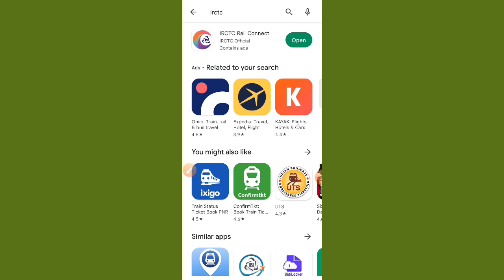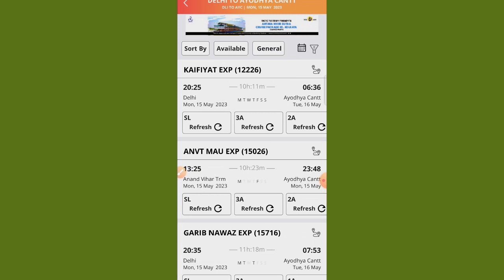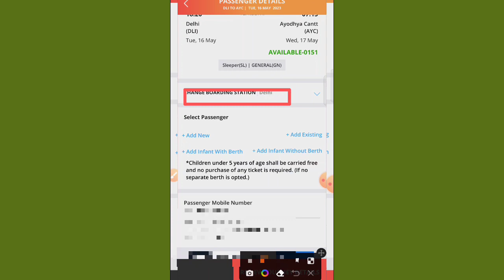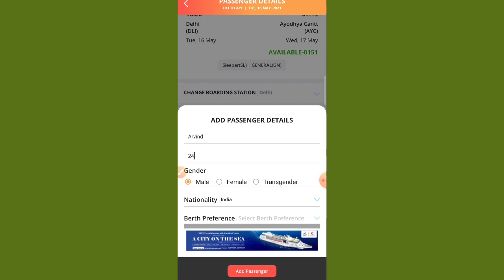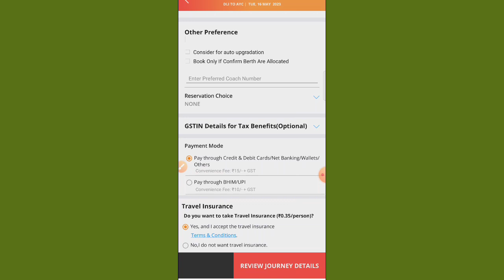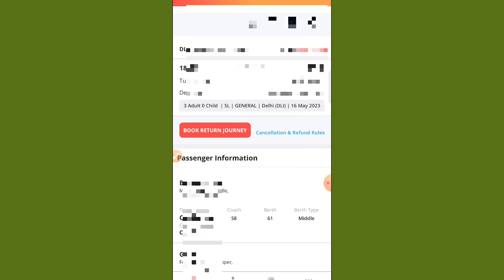IRCTC Se 🚂Ticket Kaise Book Kare - Rail Ticket Booking Online 🤑, कंफर्म ट्रेन टिकट कैसे बुक करें,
Rail Ticket Kaise Book Karen Mobile Se, ट्रेन टिकट कैसे बुक करें,How to book train ticket 2023